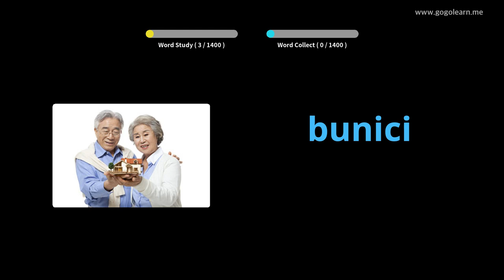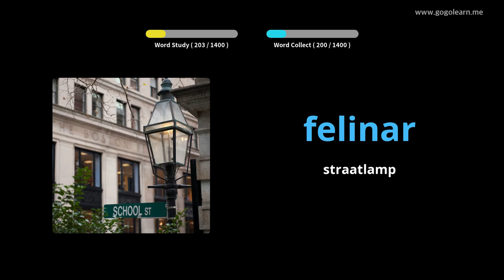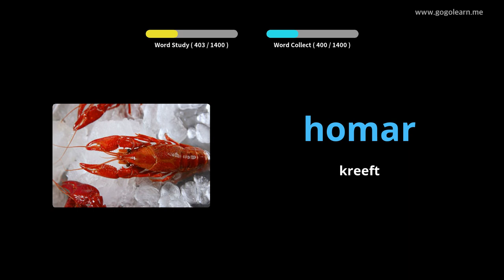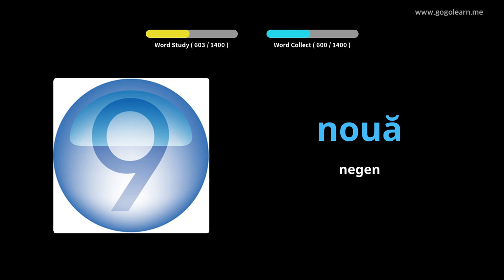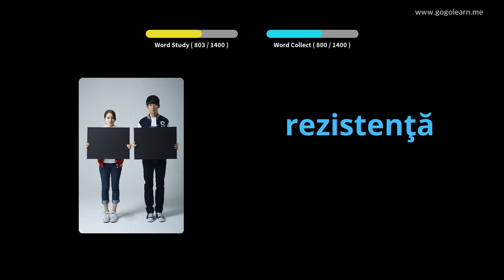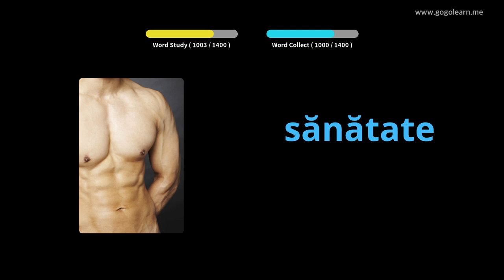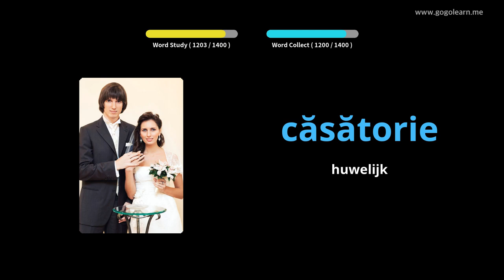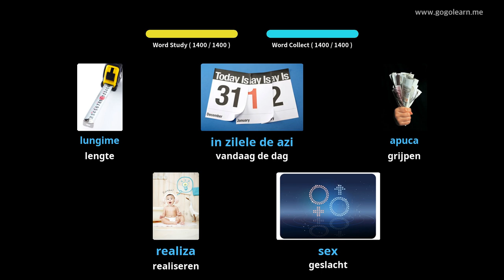Roemeense Leren Door Middel Van Foto's |Roemeense woordenschat Basis | Golearn